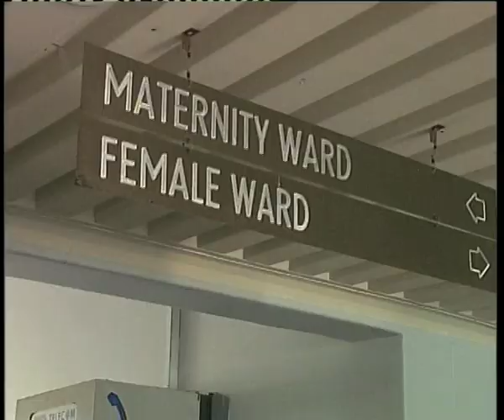Infrastructural development is key for African countries to grow - NBC